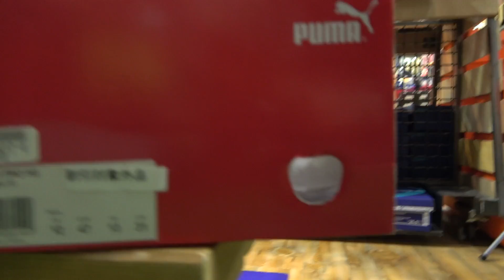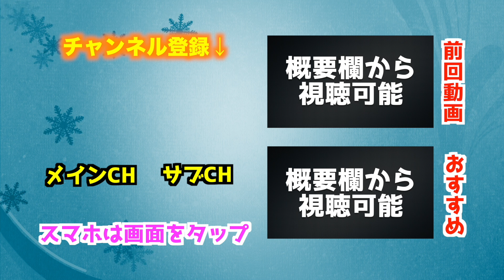【当たればモレリア無料】目隠しで選んだスパイク奢ります！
撮影協力
SPOPIAシラトリ富士ジャンボ店：静岡県富士市青葉町５６４